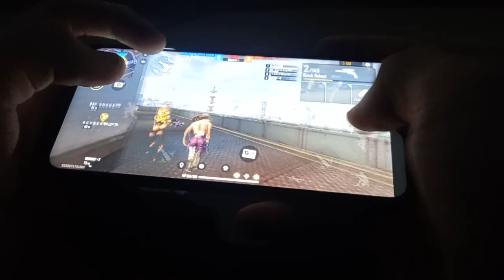Highlight Headshoot Indonesia 🇲🇨 + Handcam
FF NAME :YT•NardiG10
Country: Indonesia 🇮🇩

MOBILE📱 : Realme C3 3/32 mediatek  helio G70 processor

SONG 🎵 : - gravity falls remix

Inspiration : Rendy R